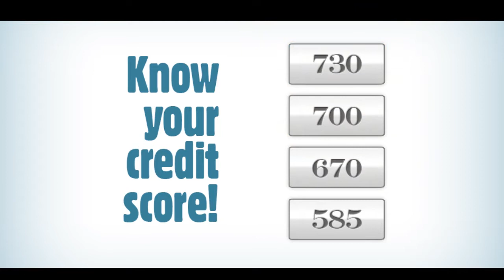eLearning motion graphics demo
These are just a few examples of character animation and motion graphics.